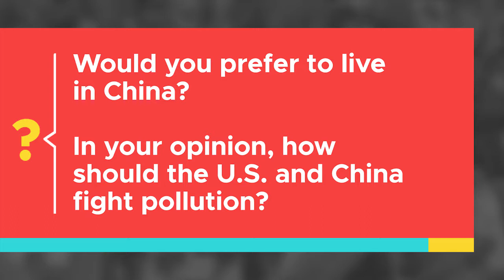How does the United States compare to China?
The two most powerful countries in the world have their similarities and differences. Which is more powerful? Watch our clarifier and learn more.